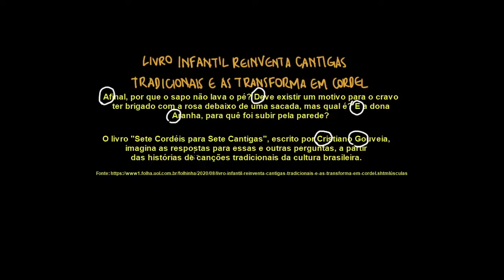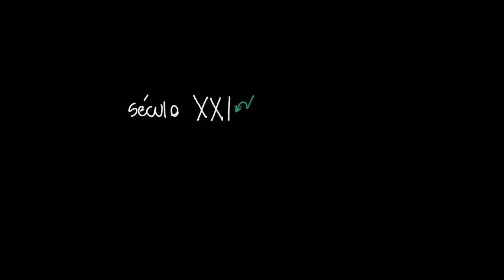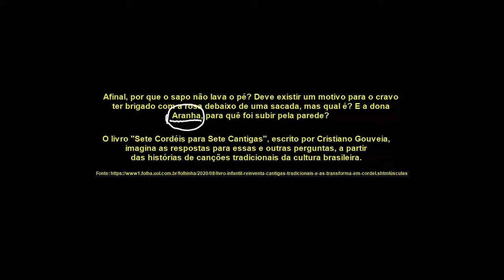Quando usar letras maiúsculas e minúsculas?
Nesta videoaula, estudaremos os critérios que definem o uso de letra inicial maiúscula ou minúscula nas palavras.